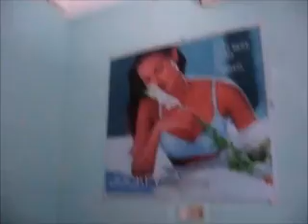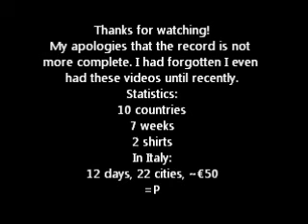First trip 2006-2007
Recently rediscovered a few videos I took during my first major solo travel overseas in 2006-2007, and put a few together for youtube. I had no intention at the time of ever making them public or editing them together, so the chronology is fragmented and the subject matter frequently bizarre. Enjoy!